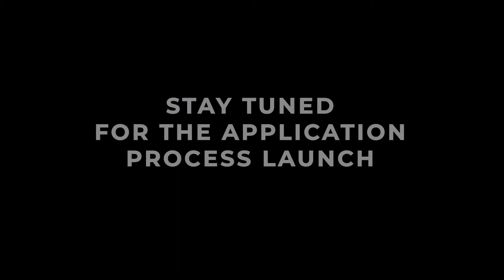SupportForLearners | Stephen Lecce